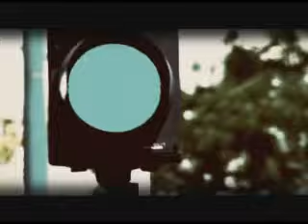Mantra Porno - Natasha